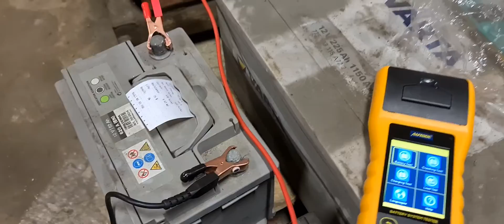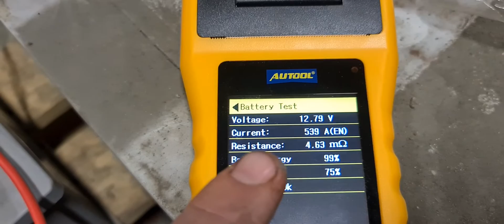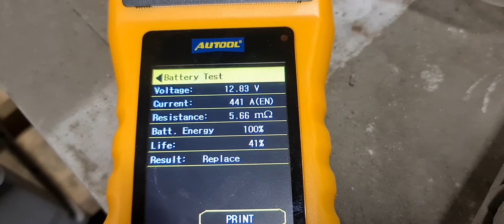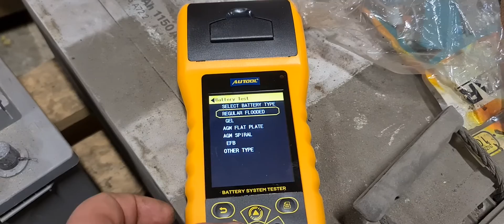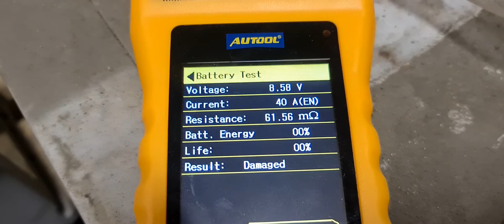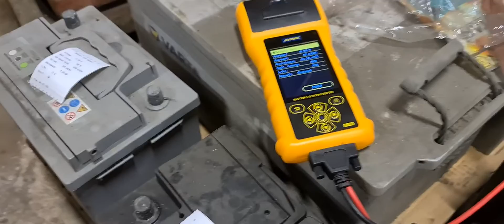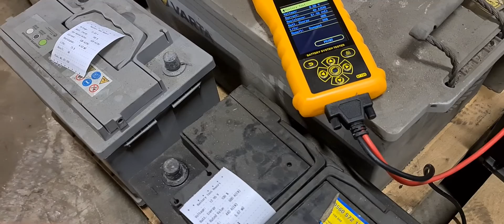Autool bt760 battery system tester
Hello everyone.  In today's video we gonna test 3  12v car batteries with Autool bt760.
3 old car batteries that one is in good condition,  one in poor condition and one is damaged.

Thanks